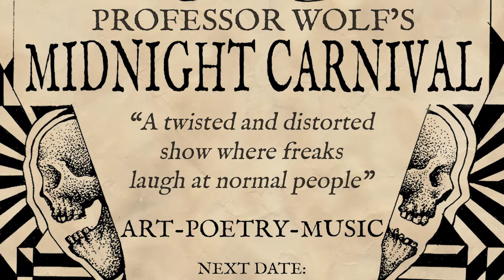Professor Wolf's Midnight Carnival - Ein Song entsteht (#01)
Willkommen im Backstagebereich vom Midnight Carnival!

In dieser Episode zeigt euch Ventus den Fortschritt des Songwritingvorgangs auf seiner Gitarre Lilly.